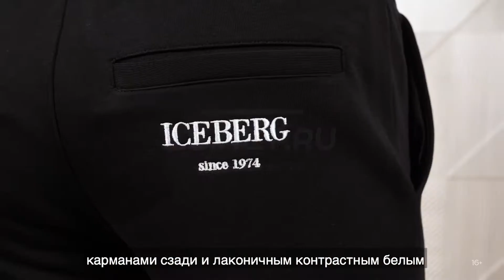Ультрамодный повседневный образ ICEBERG в спортивном стиле!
Стильный свитшот из мягкого плотного трикотажа на основе хлопка чёрного цвета с эффектным контрАстным разноцвЕтным дизАйнерским принтом с головой микки мауса справа на груди:
Спортивные брюки из мягкого плотного трикотажа на основе хлопка чёрного цвета:
Кроссовки Dolce & Gabbana из натуральной чёрной кожи с закрытой шнуровкой, перфорированным носком и объёмной гибкой подошвой: